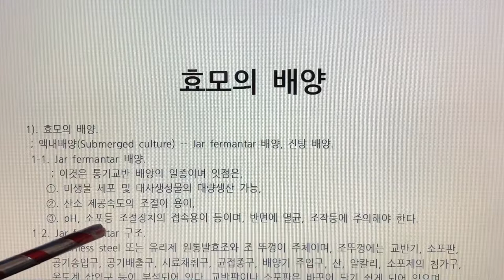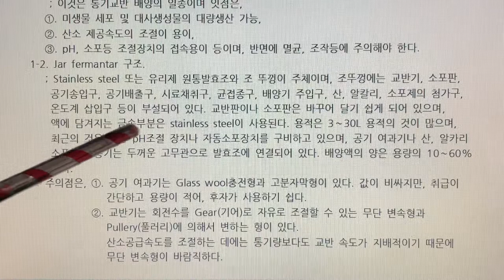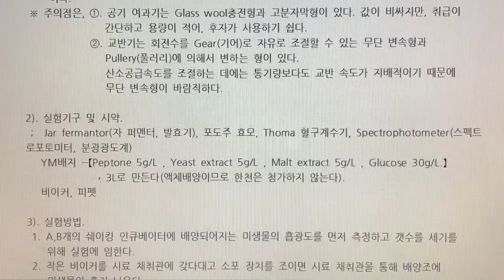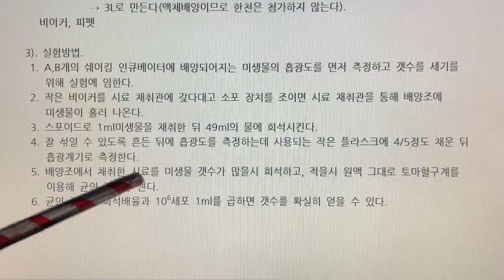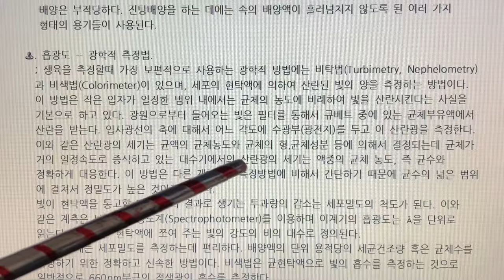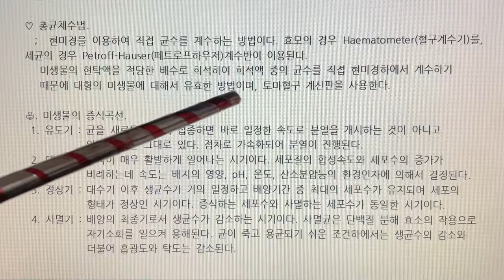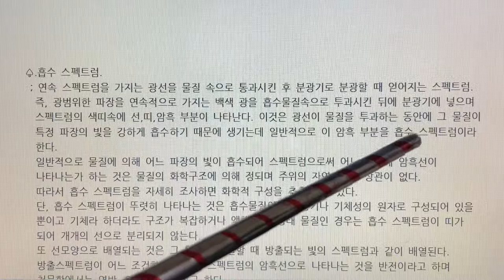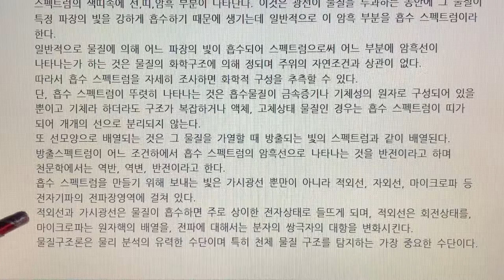식품미생물 실험(Food Microbiology Laboratory) 13. 효모 배양 - 배양기를 이용한 효모균체의 생산성실험,흡광도,총균체수,증식곡선,흡수스펙트럼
13. 효모 배양 - 배양기를 이용한 효모균체의 생산성 실험, 흡광도, 총균체수, 증식곡선, 흡수 스펙트럼